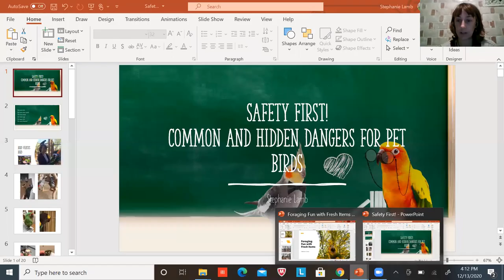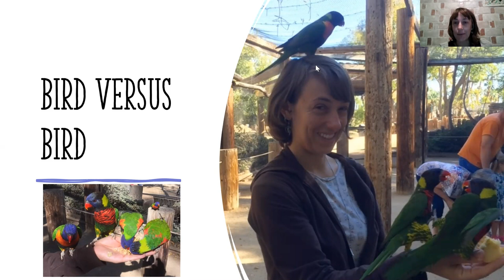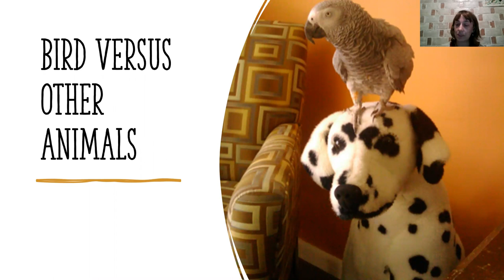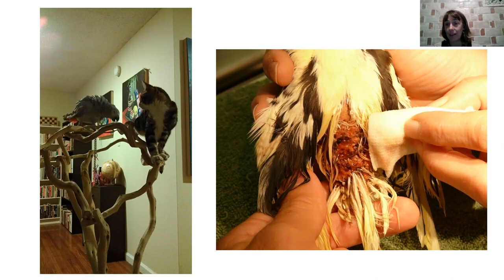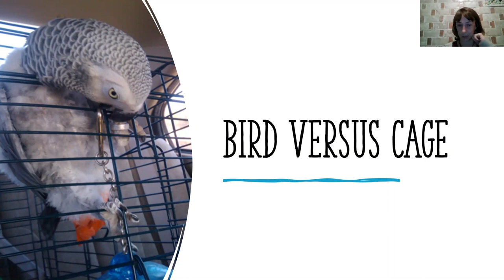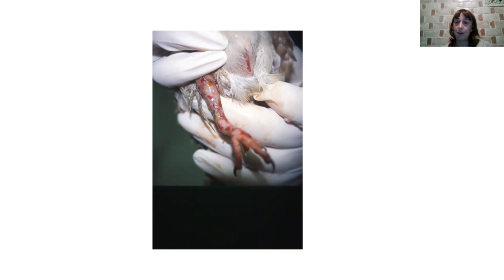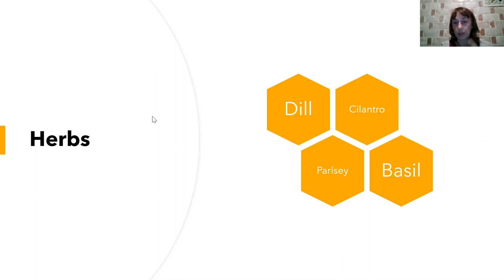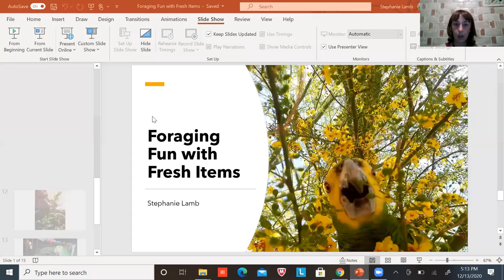TPC Dec 2020 Zoom Meeting - Dr. Stephanie Lamb - Common & Hidden Dangers/Healthy Plants to Forage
In the first part of the talk, Common & Hidden Dangers For Your Birds, Dr. Lamb talks about the many ways companion birds can get injured based on real avian emergencies she has treated.  As everyone knows, there are an infinite number of ways for our birds to get into trouble, and Dr. Lamb will take us through some of the common and not-so-common ways.

In the second part of the talk, Healthy Plants to Forage for Food & Fun, Dr. Lamb talks about safe plants you can grow and harvest from outside to provide nutrients and enrichment for your birds.

Stephanie Lamb, DVM, DABVP (Avian Practice), received her veterinary degree from the University of Minnesota in 2010.  She became a boarded specialist for birds in 2014 through the American Board of Veterinary Practitioners and has worked exclusively with birds and other exotics in Connecticut, California, and, currently, Arizona.  She did some of her training at South Wilton Veterinary Group in Wilton, CT (where I first met her).  She volunteers her time with wildlife groups to help those animals without human caretakers. Dr. Lamb has written several scientific articles and spoken about avian and exotic medicine at various bird and exotic pet clubs and at both local and national veterinary conferences.  She is a frequent speaker for Lafeber.

A self-proclaimed “bird-nut,” Dr. Lamb grew up in Las Vegas, Nevada, with various companion animals of her own. From an early age she knew she wanted to work with all types of animals, providing them with great medical care and individualized attention. She always had a strong pull toward working with those species who were less conventional, but it was her hand-tame zebra finch, Leonardo Da Finci, who opened up her heart and mind to the amazing companionship that a tiny life can provide for a human. It was because of him that she became encouraged to devote her attention to seeing that birds and other exotics were receiving the best care and a happy, loving life that they deserved.